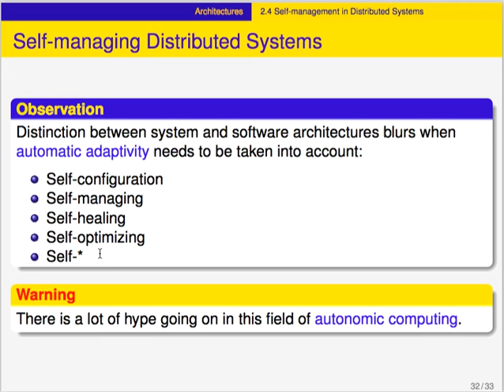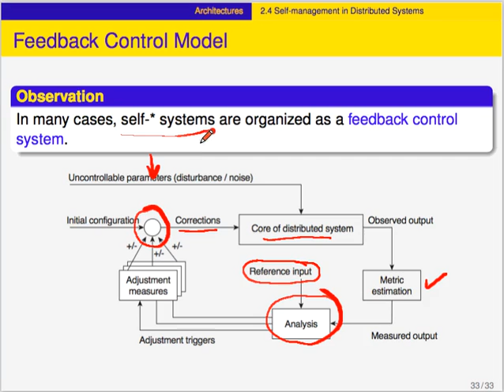DS 02 05 SelfManaging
Características de los sistemas distribuidos autogestionables